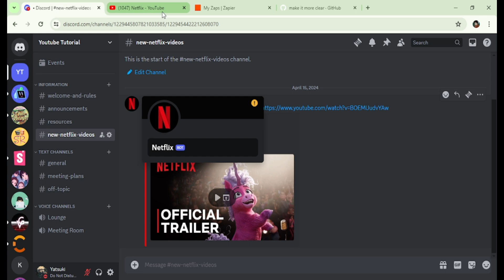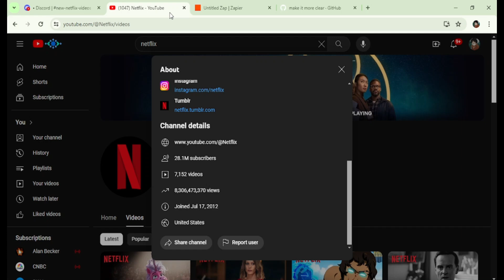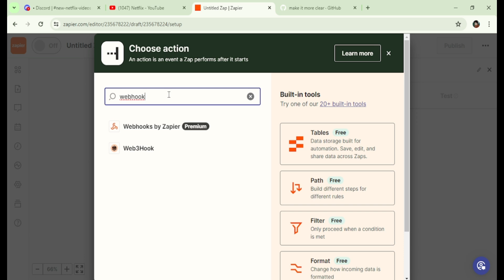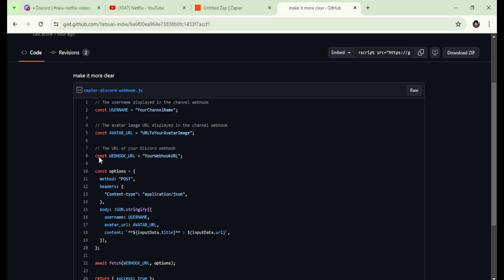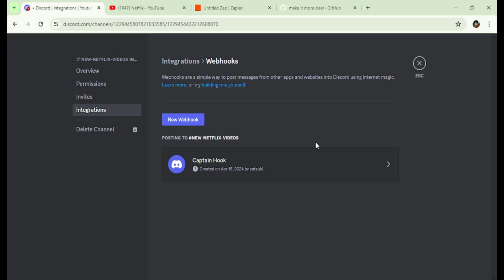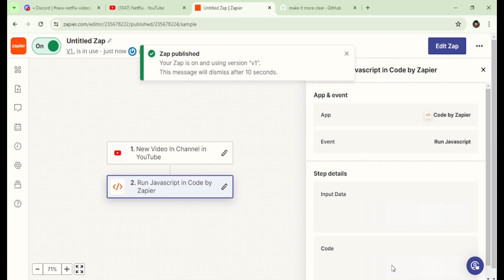Automate Sharing New YouTube Videos to Discord Using Webhook | free!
Learn how to effortlessly share the latest YouTube video links directly to your Discord server using webhooks and Zapier – It won't cost you a penny!
In this tutorial, we'll walk you through setting up a simple Zapier script that automatically posts new video links from any YouTube channel to Discord. Watch now to streamline your content-sharing workflow.

Timestamps
0:00 Intro
0:37 Create new zaps and set up the trigger
1:09 Getting the channel id
1:41 Test the trigger
2:36 Set up the action
3:30 Prepare the webhook code
4:12 Create a new URL for the discord webhook
4:44 Test the result
4:58 Outro